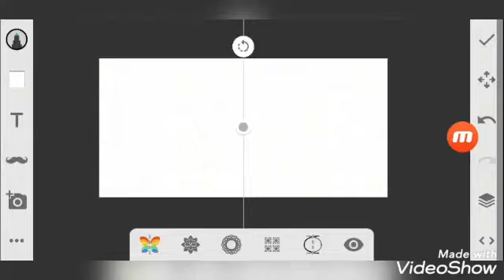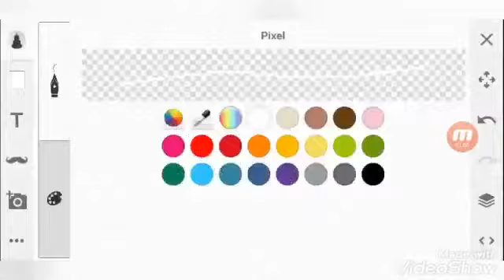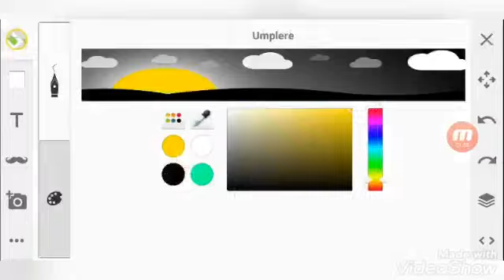PiggyFellSwap Emerald Full Cast (UnderTale AU Speedpixel)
PiggyTale (My AU) + FellSwap Emerald

Final Production : 2:31